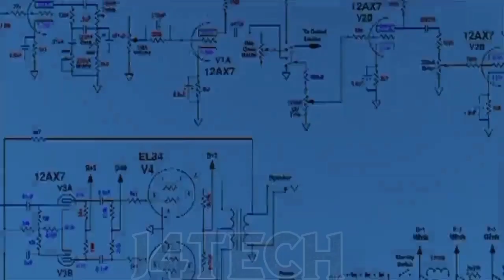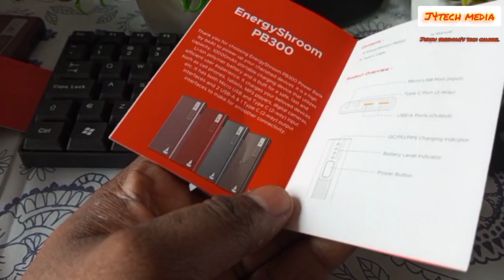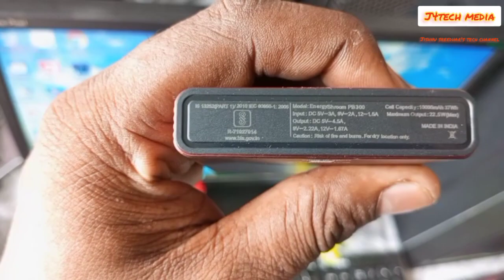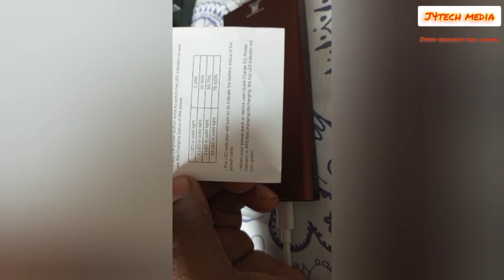ഇത്രയും വിലക്കുറവിൽ brand പവർ ബാങ്കോ /Unboxing and review of Boat PB300 power Bank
In this video i unbox and review of boat power bank Pb300
Product link:Take a look at this boAt 10000 mAh 22.5 W Power Bank on Flipkart